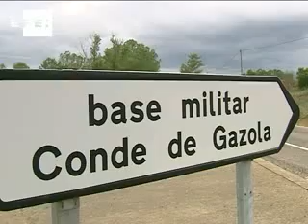Aislado en Melilla un militar de Hoyo de Manzanares con síntomas de gripe.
Madrid, 27 may (EFE).-

Aislado un militar que regresó a Melilla procedente del cuartel madrileño de Hoyo de Manzanares por presentar síntomas de la enfermedad, según ha informado la Consejera de Sanidad de la ciudad autónoma. En esa base militar las personas afectadas se elevan a 21 y a 80 las que permanecen en observación. En total son 500 los militares de toda España aislados de forma cautelar ante el brote de gripe A.